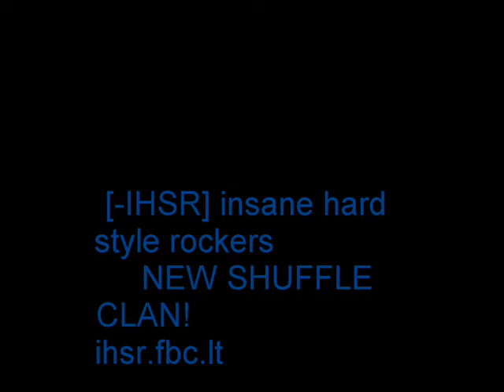mindkillerz-make it ruff (original mix)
ihsr.fbc.lt